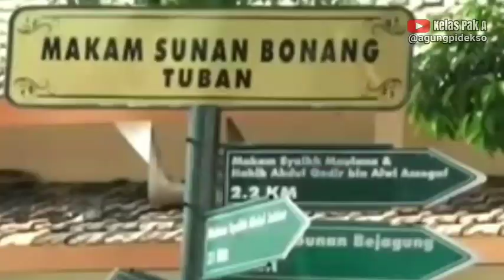GOA GEMBUL PENINGGALAN WALI SONGO DI PEDALAMAN TUBAN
GOA GEMBUL PENINGGALAN WALI SONGO DI KOTA TUBAN

Tuban Bumi Wali menyimpan berbagai peninggalan sejarah keberadaan Wali Sogo di Kabupaten Tuban. Selain Keberadaan Makam2 wali, yang salah satunya adalah makam Sonan Bonang atau Syeh Maulana Makdum Ibarim. Selain makam para wali Tuban juga menyimpan tempat bersejarah Peninggalan wali songo. Diantaranya adalah Goa Gembul.

Gembul berasal dari kata Kumpul atau Berkumpul. Dimana tempat ini dulu dijadikan sebagai tempat berkumpulnya para wali untuk berdzikir dan bermusyawarah membahas perkembangan agama islam di pulau Jawa. Termasuk membahas pembangunan Masjid Demak.

Ini adalah vlog Pak A dalam rangka mengikuti lomba Vlog Isnu Tuban
dukung vidioku ya!

Misteri Goa Gembul Eps 1.
Misteri Goa Gembul Eps 2.